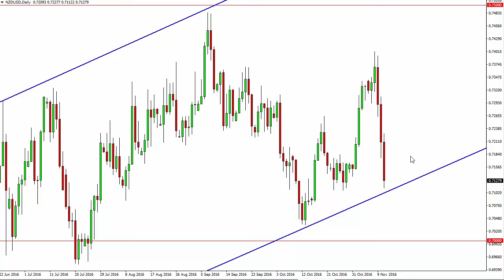NZD/USD Technical Analysis for November 14 2016 by FXEmpire.com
- November 14 2016 currency daily technical analysis for the NZD/USD pair. Forex Technical Analysis Forex Fundamental Analysis and Forex Brokers on FX Empire